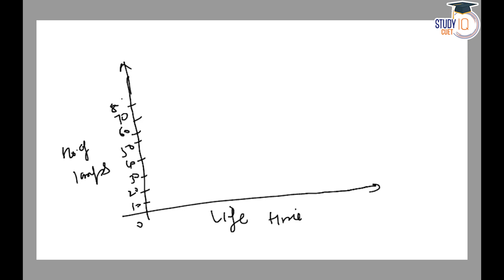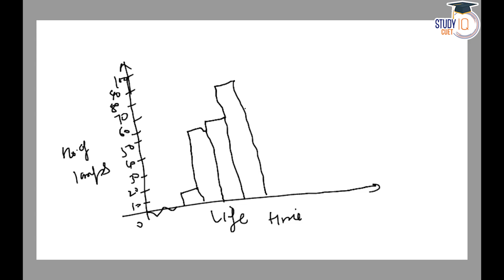NCERT Solutions Class 9 Maths Chapter 14 Exercise 14.3 Question No.5 | Statistics